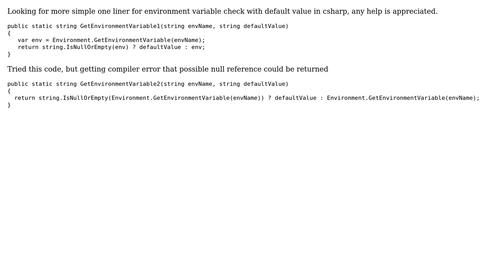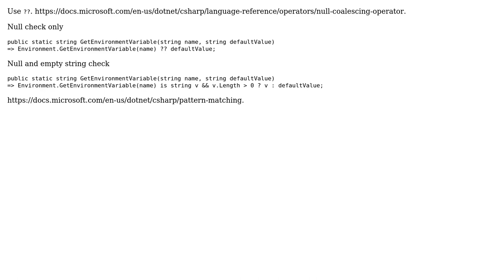Code Review: Environment variable check with default value in csharp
With thanks & praise to God, and with thanks to the many people who have made this project possible! You are responsible for your own actions.